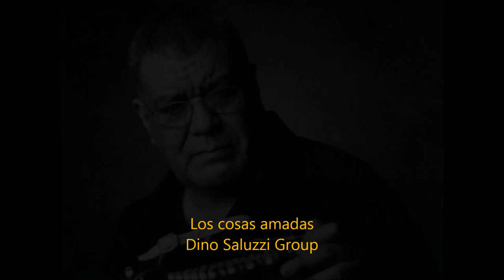Dino Saluzzi Group - Las Cosas Amadas (Juan Condori)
Dino Saluzzi bandoneon
Felix "Cuchara" Saluzzi tenor and soprano saxophones, clarinet
José Maria Saluzzi acoustic and electric guitars
Matias Saluzzi double-bass, bass guitar
U.T. Gandhi drums, percussion

Estudios Moebio, Buenos Aires.